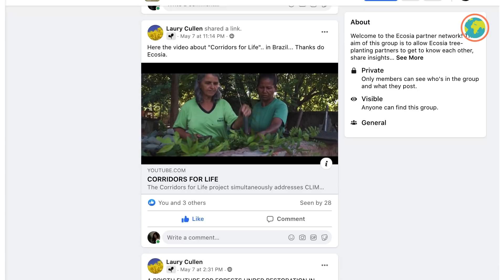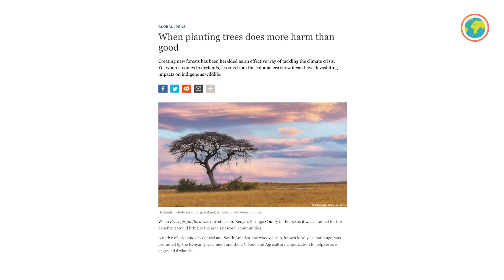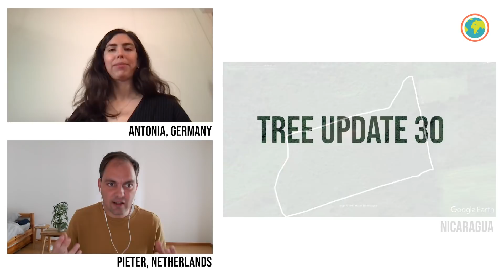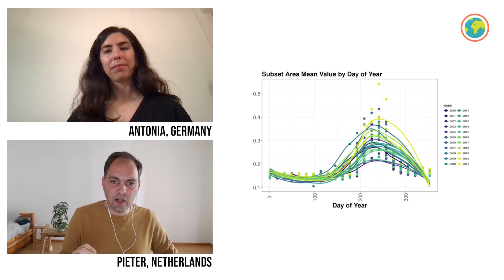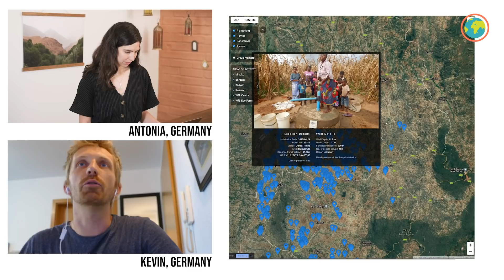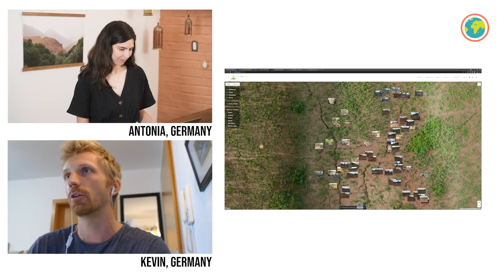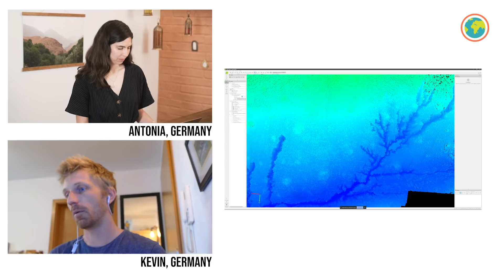Satellites and 3D maps REVEAL Tree Growth | Tree Update 30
Welcome to Tree-Update 30! Trees take time to grow. So before and after pictures are not always easy to make, because often the changes are not yet that obvious to the eye.

In this episode we tell you more about how at Ecosia, together with our tree-planting partners, we aim to bring more transparency into the tree-planting business by combining other methods to monitor the changes in the landscapes, even when the trees we plant are not yet fully grown.

From video calls with our partners, to monitoring apps or satellite images — watch this episode to learn more about how we know that the trees financed through Ecosia are actually making a difference.

A big, big, BIG thank you to Wells for Zoë for the maps and 3D animations in this video. Check out their work:

If you are interested in more details about how, where and why Ecosia plants trees, maybe these articles in the Ecosia blog will help:

Director & Producer Fátima González-Torres (IG: @fatilugonzalevic)
Creative director Pako Quijada (IG: @pakoquijada) and Fátima González-Torres
Script Fátima González-Torres
Research lead Antonia Burchard-Levine and Fátima González-Torres
Script editing Joshua Gottlieb (IG: @joshigot)
Cinematographer Pako Quijada
Editing & post-production Pako Quijada
Motion graphics & animation Pako Quijada
Additional support Wells for Zoë